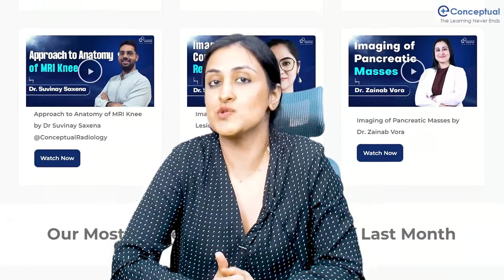Making the Most of Conceptual Platforms: Tips for Busy Residents by Dr Zainab Vora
In This Video meet Dr. Zainab Vora, a faculty of radiology, currently teaching at Conceptual Radiology and she is excited to share insights on how the Conceptual platform can significantly benefit young residents in Radiology, Orthopedics, ObGyn, Anesthesia, and soon, Medicine.

If you're feeling overwhelmed with the demands of residency, balancing personal life, duties, academics, and the constant pressure of exams and theses, you're not alone. She have been through that challenging phase and understand the struggle. That's why she is here to offer practical advice on using the Conceptual platform to your advantage.

Her top recommendation? Make it a habit to watch one video daily. Use the app for accountability and to maintain a constant touch with academics. This approach will help you build confidence gradually and make the most of Conceptual as a learning tool.

We also have a wealth of resources like past exam papers and case discussions in radiology. Engaging with these will familiarize you with the exam format and reduce the feeling of overwhelm.

Remember, learning in residency is a marathon, not a sprint. It's about integrating study into your daily routine, not just cramming before exams. Use the books as a base for your theory exam preparation and continuously add to your knowledge as you encounter new resources.

Studying on the job is different from your MBBS or Neet PG days. It's about learning through experience and supplementing that with structured academic content.

Watch this video to learn more about how to effectively use the Conceptual platform and other resources to excel in your residency. Let's make your journey through residency a little easier and a lot more manageable.

Conceptual Radiology is An Online Platform exclusively for MD / DNB/ DMRD Radiology Residents and Budding Radiologists. and is hosted on eConceptual App
To attend In-App Live Sessions, check Free Videos, Notes on Conceptual Radiology
Don't Wait!